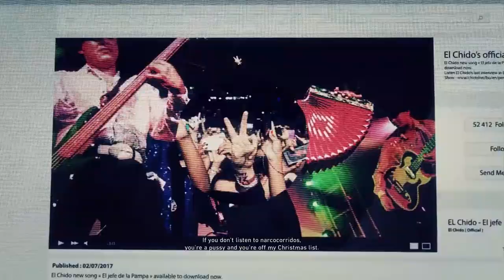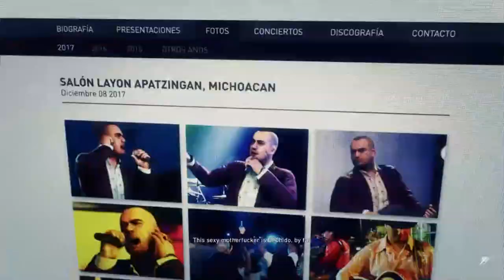Tom Clancy's Ghost Recon® Wildlands PART 26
CONTACT TRUE CLOUD ON THEIR DISCORD SERVER FOR YOUR VERY OWN PC THEY ARE CHEAP AND THEY PROVIDE GOOD SERVICE

you will get rtx 3060 ti

PRICE LIST:
1)999 Indian rupees or 12$=you will get rtx 2060 super and you can play 4 hours daily
2)1499 Indian rupees or 18$= you will get rtx 3060ti to play for 6 hours daily
3)2500 Indian rupees or 30$=you will get rtx 3060ti and you can play 24/7
4)3500 Indian rupees or 42$=you will get rtx 3060ti and you can even play multiplayer games like valorant,fortnite,pubg etc which are usually banned to play in cloud gaming and you can play 24/7.

ALL PLANS VALIDITY ARE 30 DAYS ONLY AND YOU WILL HAVE YOUR OWN PC  USING PARSEC  OR MOONLIGHT

*YOU CAN CUSTOMIZE YOUR PLAN ALSO IF YOU DON'T LIKE THE ABOVE PRICE*

PLS NOTE-IT'S NOT A PROMOTION I JUST LOVED THIS SERVICE SO I THOUGHT I SHOULD RECCOMEND YOU GUYS

PLS HELP ME BY SENDING ME SOME GIFT CARDS OF AMAZON PAY IN MY EMAIL or you can send me any gift card you want